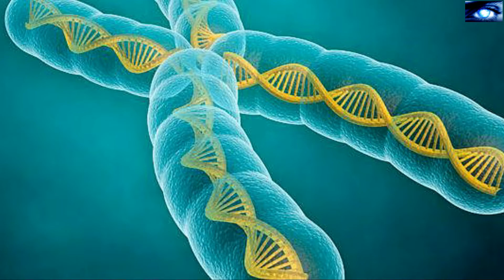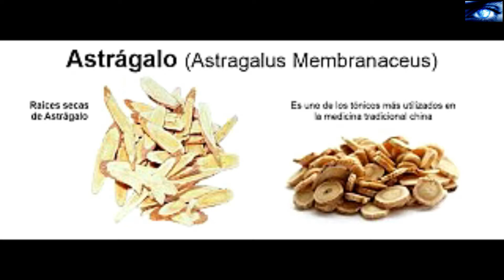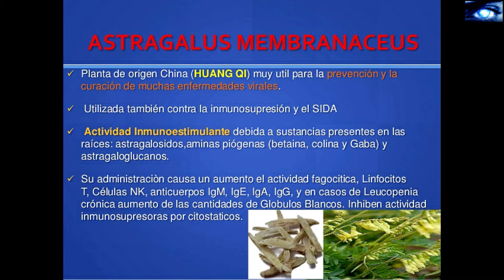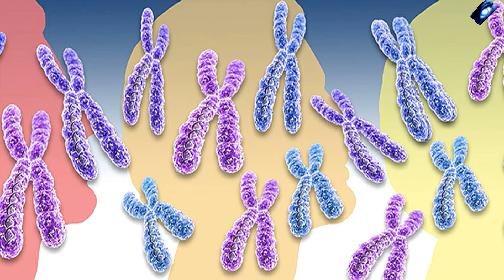ASTRAGALUS LA PLANTA QUE ALARGA LA VIDA - TELÓMEROS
El Astragalus es una planta medicinal de origen chino. Existen muchas especies de astrágalo, pero la más usada es “Astrágalo membranaceus” y la parte de la planta que se utiliza es la raíz. Es muy usada en la Medicina Tradicional China ya que considera que estimula el ki, es decir la (energía vital).

Es una especie fanerógama perteneciente a la familia Fabaceae. Es una de las 50 hierbas fundamentales usadas en la medicina tradicional china.​ Su nombre en Chino significa Líder amarillo.

Las propiedades del astragalus le vienen dadas por su riqueza en minerales ya que contiene zinc, hierro, magnesio, manganeso, calcio, sodio, potasio, lop más resaltado de esta planta es que contiene flavonoides importantes para luchar contra la oxidación.

Se ha usado principalmente para potenciar el sistema inmunológico del organismo. Pero también se ha utilizado para tratar otras afecciones incluidas algunas enfermedades del corazón.

más propiedades destacadas del Astragalus son:

Restablecer la salud del sistema inmunológico: estimula las defensas naturales del organismo y es un excelente antivírico capaz de hacer frente a infecciones causadas por virus de diferente tipo.
Es una planta adaptógena: equilibra el organismo en situaciones de estrés y normaliza funciones vitales como el nivel de energía, la fuerza cardíaca, oxigenación sanguínea, entre otras.
Actúa como protector hepático: otra de las propiedades del Astragalus es que ayuda a eliminar toxinas acumulados en el hígado y vesícula biliar.
Efectos antioxidantes: inhibe la producción de radicales libres.
también es adecuada para Sistema circulatorio y urinario: estimula el buen funcionamiento de estos sistemas.
Más propiedades del Astragalus: se usa en casos de artritis, también para tratar el asma y las afecciones nerviosas.
En cuanto a su poder rejuvenecedor hay mucha información al respecto pero lo mejor de todo es que se ha probado en diversos estudios con animales y personas viendo resultados increíbles con respecto a revertir canas, arrugas, y diversas patologías y enfermedades.

Puede usarse en forma de decocción, extracto seco o líquido, la dosis diaria recomendada esta entre 2 y 5 gramos repartidas entre 2 y 3 tomas durante el día, no se recomienda aumentar esta dosis y se aconseja empezar a tomarlo en dosis reducidas de 2 gramos.

Algunas precauciones que podría tener el Astragalus podrían ser: interactuar con medicamentos anticoagulantes. En personas con patologías autoinmunes también se aconseja consultarlo previamente con tu medico.

SHANTI - NAMASTE